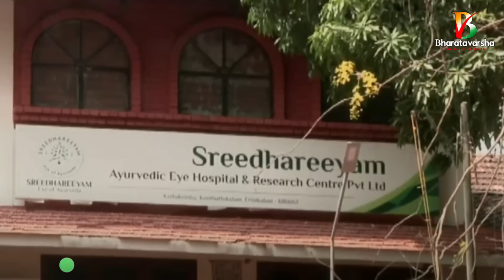కెన్యా మాజీ ప్రధాని ఫుల్ హ్యాపీ | Ex-Kenya PM Raila Odinga After Daughter’s Eyesight Recovery | News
✷మీ భరతవర్ష✷ది వాయిస్ ఆఫ్ ట్రూత్ ✷The Voice of Truth✷ Raila Odinga, former Prime Minister of Kenya, who was in Kerala for his daughter’s eye treatment expressed his happiness and satisfaction from Ayurveda treatment. “I came to India for my daughter's eye treatment in Kochi, Kerala. After three weeks of treatment, there was a substantial improvement in her eyesight. It was a big surprise for my family that our daughter could see almost everything,” said Odinga. “By using these traditional medicines, she finally has her eyesight back and this gave us a lot of confidence. I have discussed with PM Modi to bring this treatment method.